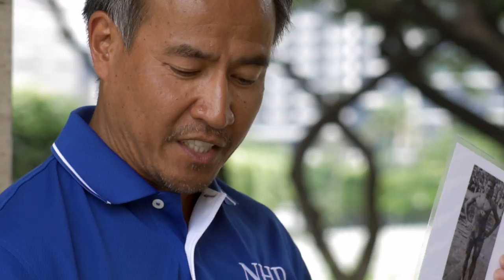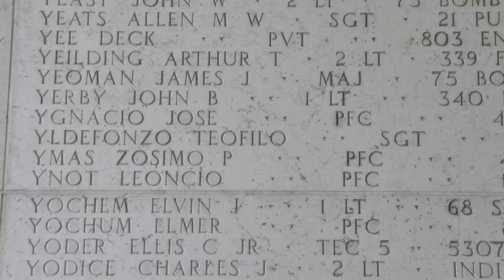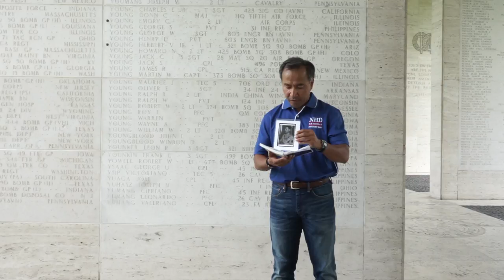Eulogy for a Fallen Hero: Sgt.Teofilo Yldefonzo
Sgt. Teofilo Yldefonzo, who is honored at Manila American Cemetery, died in World War II. Hear Jose Cumagun deliver a eulogy at the memorial as part of ABMC’s World War II in the Pacific Understanding Sacrifice program.